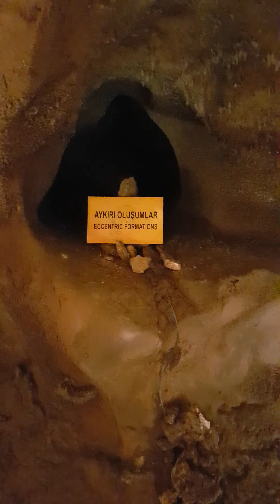Meşhur Tarsus Taşkuyu Mağarası